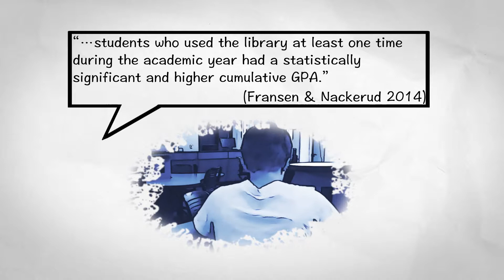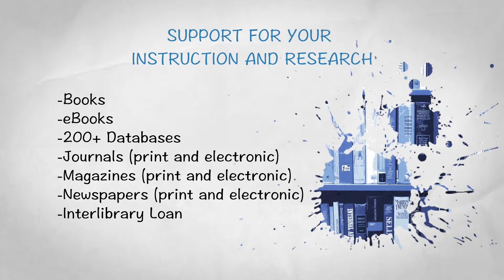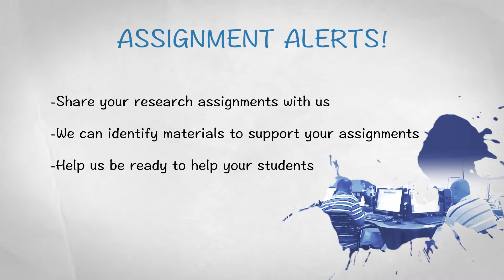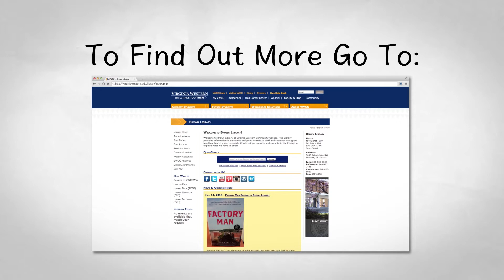Faculty Services offered at Brown Library